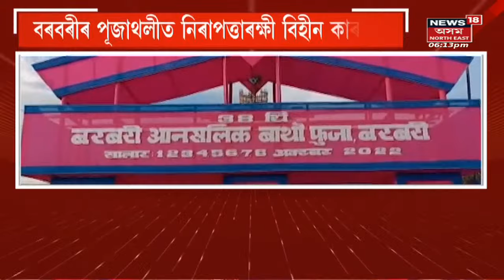Durga Puja 2022 : বৰবৰীৰ পুজাথলীত নিৰাপত্তাৰক্ষী বিহীন কাৰাগাৰ | Assam News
Durga Puja 2022 | চহৰ নগৰৰ লগতে ৰাজ্যৰ গ্ৰামাঞ্চলৰ ৰাইজেও মতলীয়া হৈ পৰিছে Durga Pujaৰ আনন্দত ।